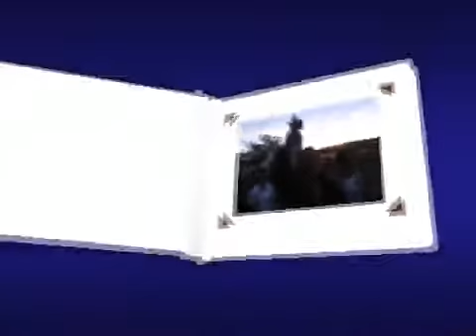pita na albena 22 10 2014 video 6